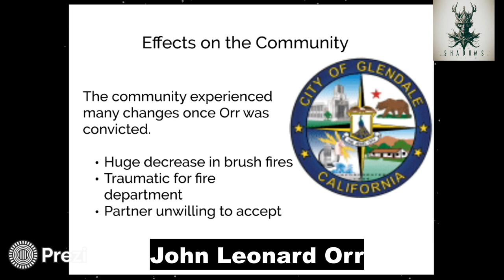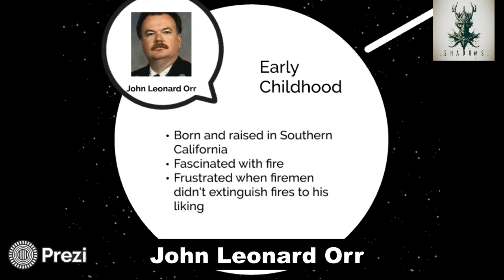John Leonard Orr: The Most Prolific Serial Arsonist in American History True Crime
Early Life

John Leonard Orr, born on April 26, 1949, in Los Angeles, California, led a tumultuous life that ultimately unfolded into a chilling narrative of arson, murder, and deception. Raised in a broken family, Orr joined the US Air Force after high school, later specializing in firefighting. However, his military journey ended with an honorable discharge in 1971.

Rejected by the Los Angeles Police Department and struggling with the Los Angeles Fire Department's tests, Orr found his way into the Glendale Fire Department in 1974. This marked the beginning of a sinister path that would soon escalate into a series of catastrophic events.

 1984 South Pasadena Fire

On October 10, 1984, in South Pasadena, California, a devastating fire erupted at Ole's Home Center hardware store. Four lives were lost, and the store was obliterated. Despite initial investigations attributing the incident to an electrical fire, Orr, as a fire investigator himself, insisted on arson. Little did authorities know that he was the perpetrator, aiming to gain recognition for his destructive work.

 Investigation Unveiled

In the following years, Orr's arson spree continued, reaching a peak between 1984 and 1991. Suspicion arose in 1987 when fires broke out in Bakersfield during a fire investigators' convention. The discovery of a unique fingerprint on an incendiary device led Captain Marvin G. Casey to suspect a fire investigator from Los Angeles. Orr's fingerprint, however, did not match, temporarily clearing him.

As fires persisted in 1990 and 1991, a task force named the "Pillow Pyro Task Force" was formed to apprehend the elusive arsonist. A breakthrough came when Orr's fingerprint matched the one found earlier, leading to his arrest on December 4, 1991.

 Trial and Conviction

Orr's trial in 1992 resulted in a federal conviction for three counts of arson, earning him a 30-year prison sentence. Maintaining his innocence, Orr pleaded guilty in 1993 to three more counts of arson in Los Angeles, securing his parole in 2002. However, state prosecutors in 1994 indicted him on four counts of first-degree murder and 21 counts of arson. Despite a plea deal offer, Orr faced a jury in 1998 and received four concurrent life sentences for murder and an additional 21 years for arson.

 Aftermath and Legacy

Regarded by some as one of the worst American serial arsonists, Orr's reign of terror saw a significant decline in brush fires after his arrest. His daughter, Lori, initially defending him, eventually believed in his guilt, severing all ties. The story has been extensively covered in books, documentaries, and even a film, attesting to its enduring impact on true crime narratives.

 Q1: How many fires did John Leonard Orr set?
A1: Federal ATF agent Mike Matassa believes Orr set nearly 2,000 fires between 1984 and 1991.

 Q2: What was Orr's modus operandi?
A2: Orr used incendiary timing devices, such as a lit cigarette with three matches wrapped in ruled yellow writing paper, to start fires in stores and grassy hills.

 Q3: What happened to Orr after his convictions?
A3: Orr is currently serving a life sentence at California State Prison, Centinela, with a federal sentence for arson and a state sentence for murder.

The chilling tale of John Leonard Orr has left an indelible mark on popular culture, with documentaries, books, and films recounting the horrifying events. From bestselling true crime authors to television series and podcasts, Orr's story continues to captivate audiences, ensuring that his dark legacy lives on.

**Meta Description:** Explore the chilling story of John Leonard Orr, the most prolific serial arsonist in American history. From his early life to a spree of fires and murders, delve into the details of Orr's criminal journey and its lasting impact.